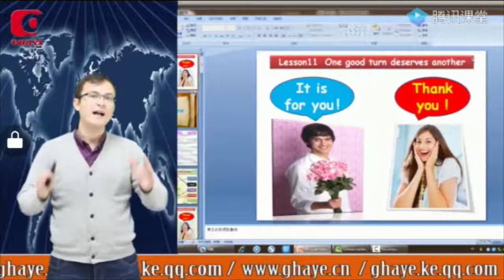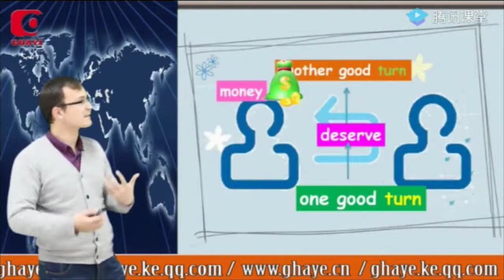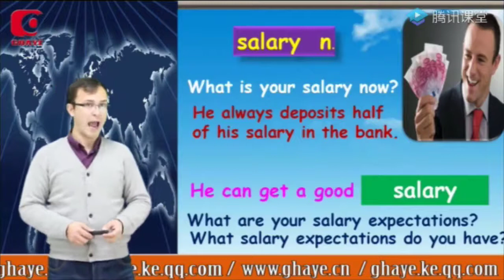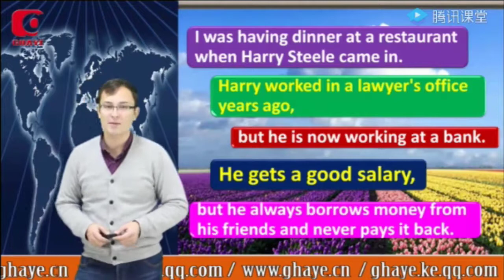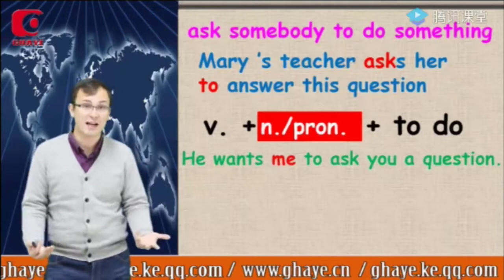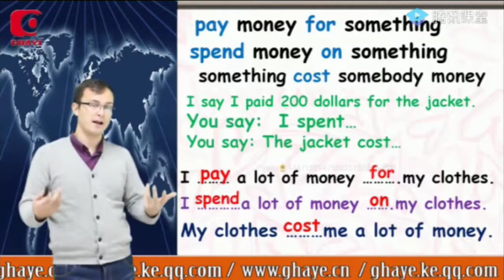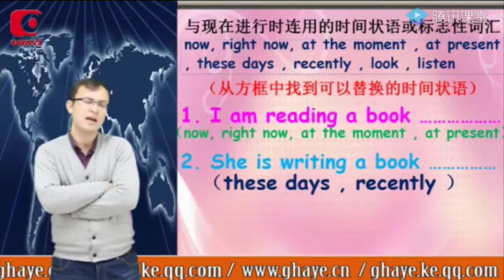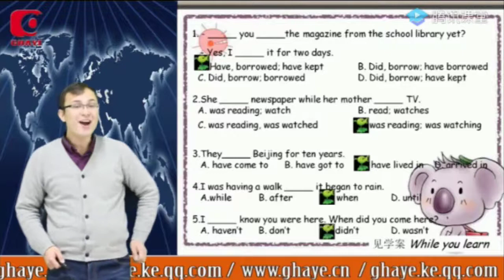يېڭى ئۇقۇم ئىنگىلىز تىلى2 كىتاپ 11 دەرس